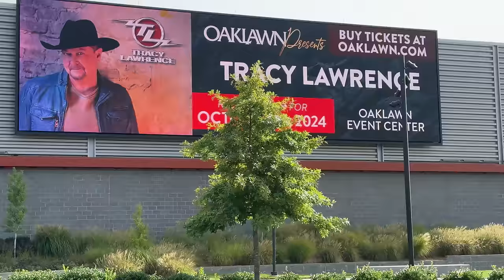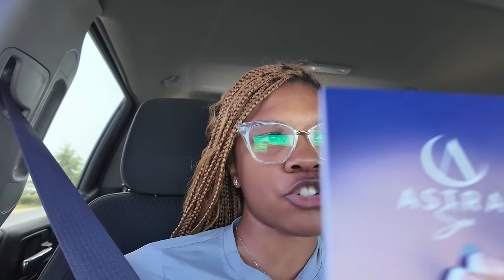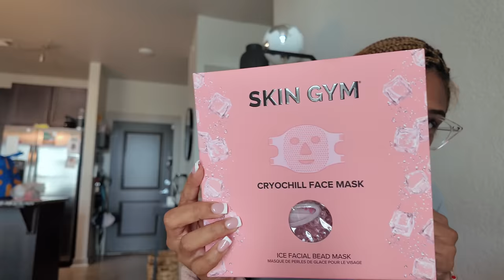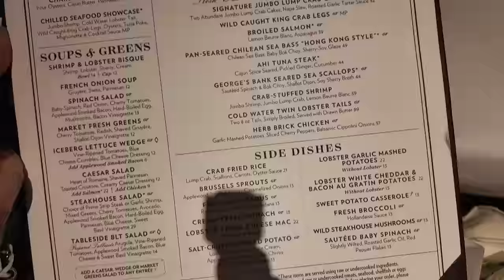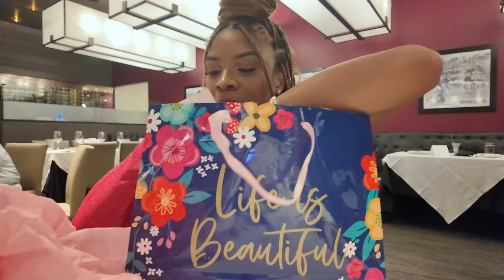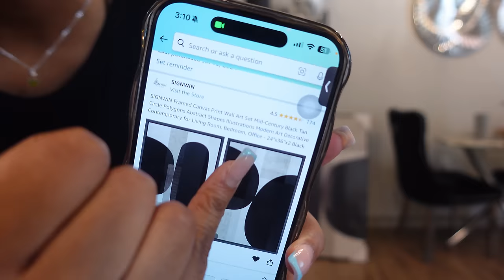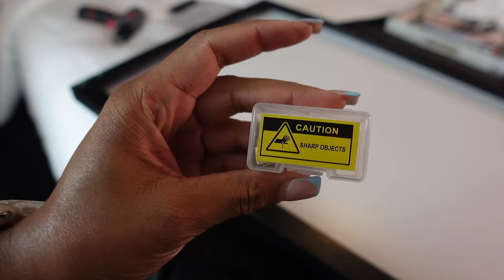WEEKLY VLOG| NOTHING is going RIGHT, 26th BIRTHDAY 🥳, Car shopping, Home projects + Spa days + MORE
AGE: 25
BIRTHDAY: Aug 1st
CAMERA: Sony ZV-1
EDITING SOFTWARE: Final Cut Pro Capcut

Time stamps:
0:00 intro
0:42 LONG VENT CHIT CHAT
14:31 text driving cars
15:18 new nails, fashion nova haul + updates
20:40 spa
22:24 ulta haul
27:11 do my own lashes with me
29:59 GRWM make up
34:30 bday dinner + gifts
36:43 fun after my bday
38:43 home projects